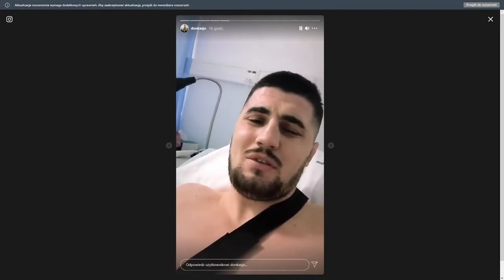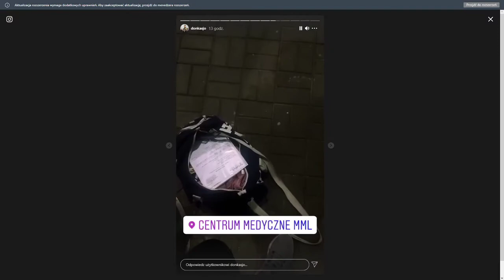DON KASJO PO OPERACJI W SZPITALU